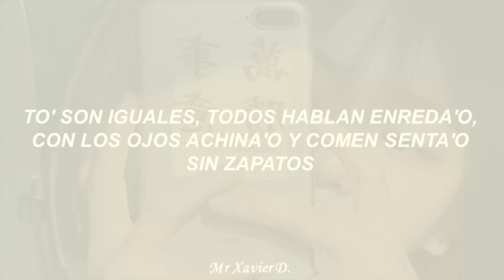MI PROBLEMA con RESIDENTE y su SESIÓN BIZARRAP